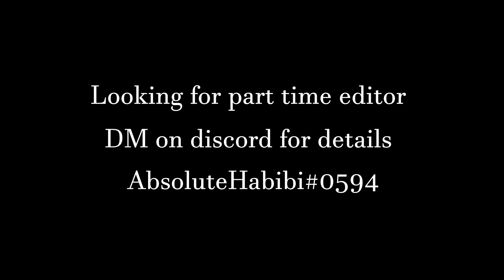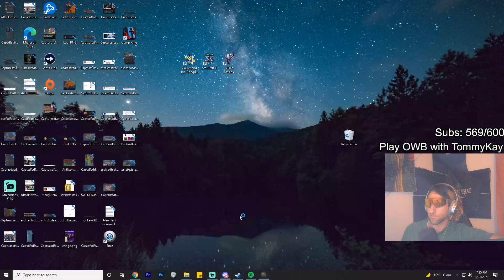when Portugal betrays Spain - eu4 multiplayer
Install Raid for Free ✅ IOS/ANDROID/PC and get a special starter pack 💥 Available only for the next 30 days

This video is from a multiplayer europa universalis 4 game where I started as the nation of Castile. Things go from sketchy to absolutely horrible in Iberia as Portugal turns on me and joins my enemies. Allying my enemies and convincing France to unally me. Can I hold versus 4 separate players? figure out in this video.

This is a game as Castile in EU4 a grand strategy game for the PC. Castile has the ability to form Spain at some point and get a huge power spike with +1 artillery fire and their shock damage received age bonus.

the nation of Castile is one of the strangest nations in eu4 multiplayer. In single player Castile is a pretty easy start, you chill until you get the Iberian wedding then blob to your hearts desire.

In most multiplayer mods, Castile starts with the Iberian wedding, which may seem OP until you consider that you have so many day 1 enemies.

Both Morocco and Tunis want to murder you and usually France will be opportunistic and attack you when you are most vulnerable.

This usually turns into a fight for survival as Castile fending off three nations on the start. The only nation helping you being Portugal. But what happens when Portugal betrays you? Well your odds of survival go from slim to almost impossible.

Title of Video: when Portugal betrays Spain - eu4 multiplayer
Title of last video: How I created a Great Northern Empire as SWEDEN in an EU4 Multiplayer game - Sweden 24 hour part 3

eu4 mp Gameplay eu4 impossible challenge eu4 mp memes

Streamer: Absolute Habibi
Editor: AbsoluteHabibi